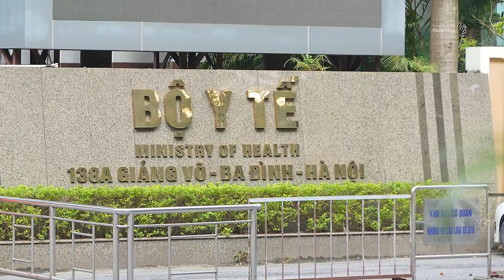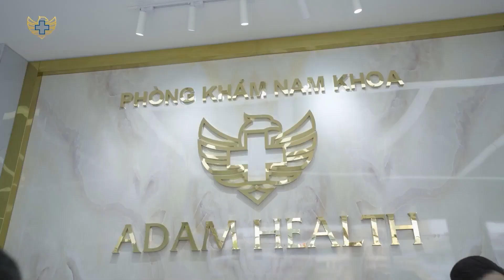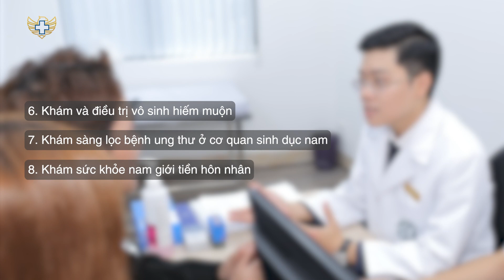PHÒNG KHÁM NGOẠI KHOA VÀ NAM KHOA MEGA MED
Phòng khám Ngoại khoa - Nam khoa Mega Med
Đơn vị y tế chuyên sâu trong lĩnh vực Nam học hàng đầu tại Việt Nam
Theo dõi chúng tôi:
► Zalo: 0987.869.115 ( Phòng Khám Mega Med)